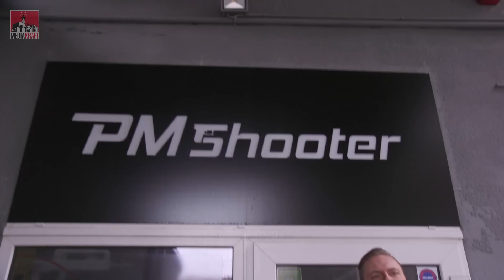SIŁA, MOC I OSTRA AMUNICJA (FEAT. BRZYDKI BURAK)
Dzisiaj odwiedzamy strzelnicę! Dzięki BrzydkiBurak za pomoc!
A wy? Chodzicie na strzelnicę?